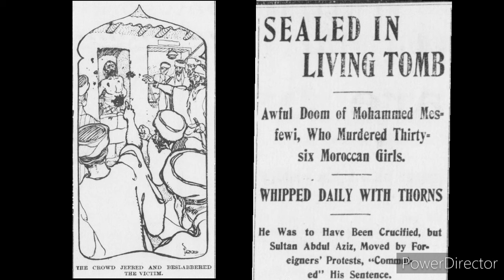Moorish Justice Sealed In A Living Tomb Acacia Thorns 1906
The Amexem Almanac Booklets
The Moors Herb Booklet 1876
Little GreenStar
Sheik Ali and His Student Mohammed